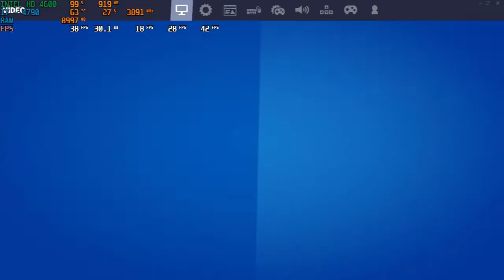RODANDO FORTNITE EM PC FRACO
E ai galera, tudo certo ?

Desta vez, fiz um vídeo do fortnite rodando na Intel HD

Foi gravado através do OBS com plugin NDI no notebook(WIFI), realizando a gravação pela rede.(sem uso de placa de captura).

Abraços,

💻MEU PC💻
✅Processador Intel Core i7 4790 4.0Ghz
✅Placa Mãe Asus H81M-C/BR
✅Memórias Kingston 2x 8GB, 1600MHz, DDR3 - Dual
✅SSD Kingston A400, 240GB
✅HD 2 TB (WD Green)
✅Fonte Pcyes 500w Real

💻Note Stream💻
✅Processador Amd Ryzen 3600
✅8GB Memória DDR4-2400 (Smart)
   Editado por: Natan Lima